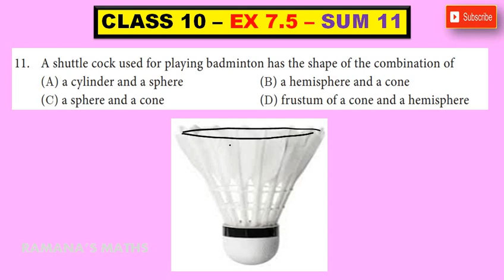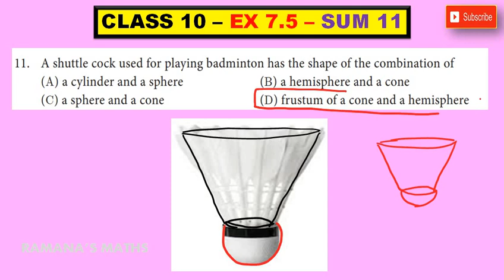CLASS 10 - EX 7.5 - SUM 11